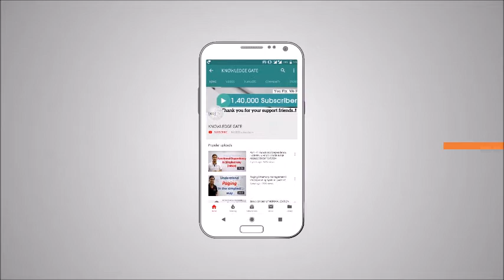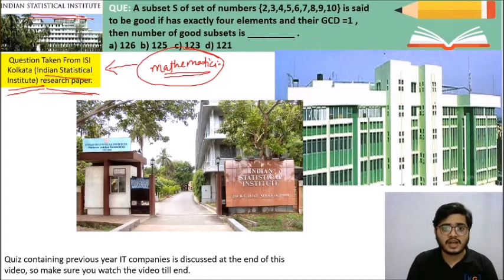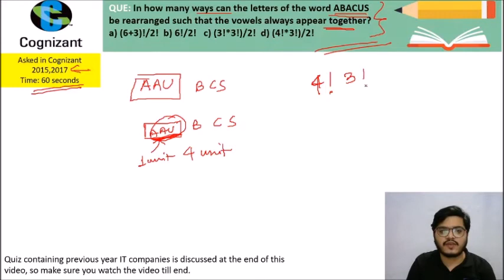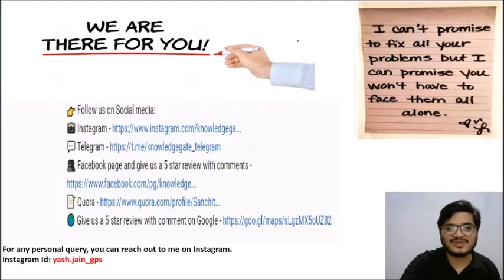Vowel & Consonant Problem in Permutation & Combination- Part 32